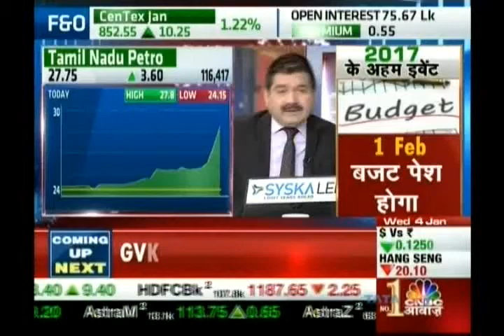Kiran Jadhav, Technical Analyst, Precision Investment Services on CNBC Awaaz on 4th Jan 2017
Kiran Jadhav, Technical Analyst, Precision Investment Services giving his view on Tamilnadu Petro.